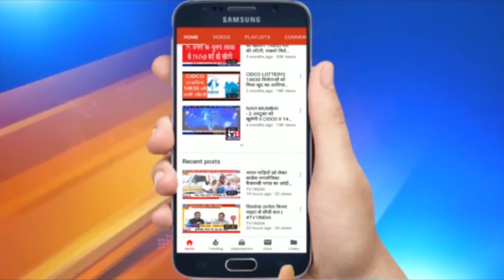Online Education: फीस वसूली पर स्कूलों की मनमानी नहीं चलेगीः MLA Prashant Thakur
Online Education: फीस वसूली पर स्कूलों की मनमानी नहीं चलेगीः MLA Prashant Thakur | Exclusice